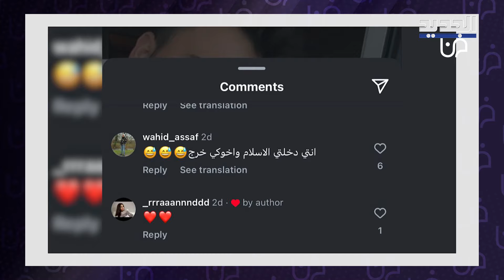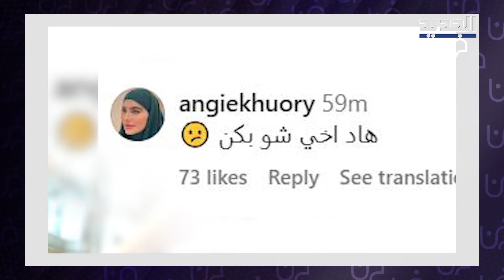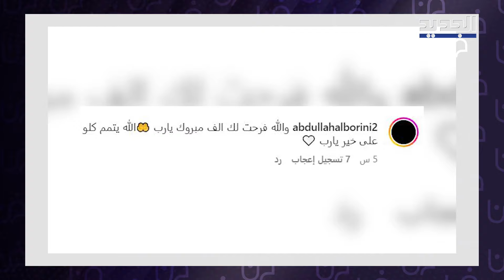أول تعليق من انجي خوري بعد انتشار فيديو مع حبيبها في المانيا.. صورة مسربة تكشف الحقيقة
نشرت مشهورة مواقع التواصل الاجتماعي انجي خوري صورة جديدة مع شاب على حسابها الرسمي عبر منصة انستغرام كأول تعليق لها بعد انتشار فيديو لها بعد مع شاب رجح المتابعين الى انه حبيبها.